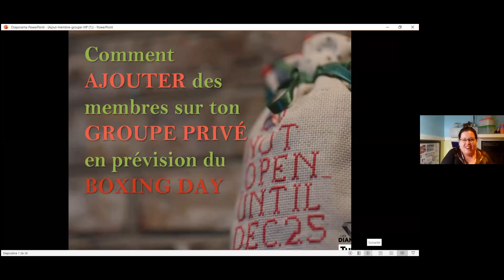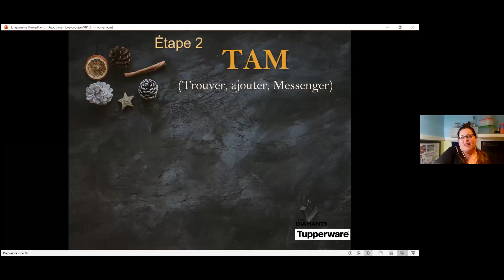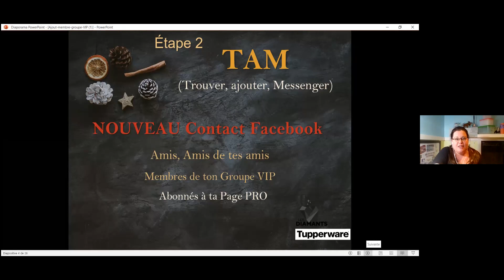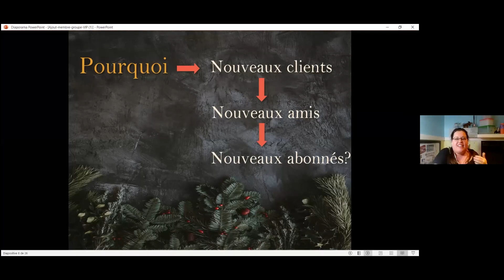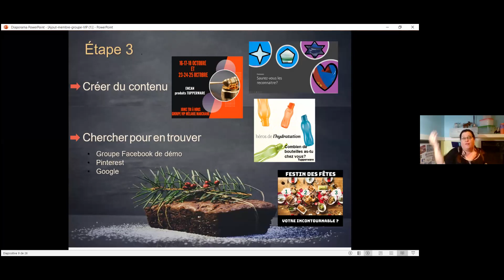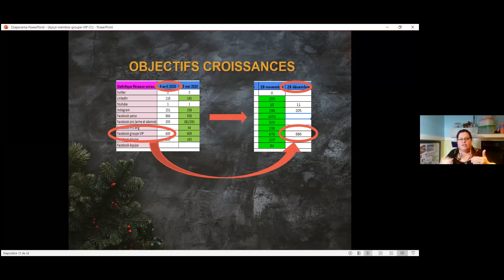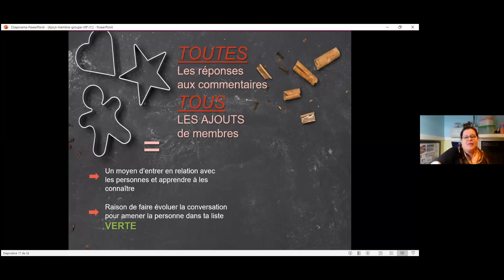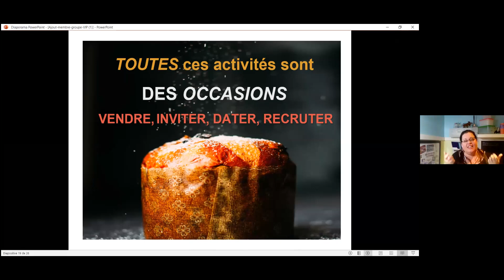Ajouter des gens dans son groupe VIP pour le Boxing Day/Week, avec Stéphanie Talbot